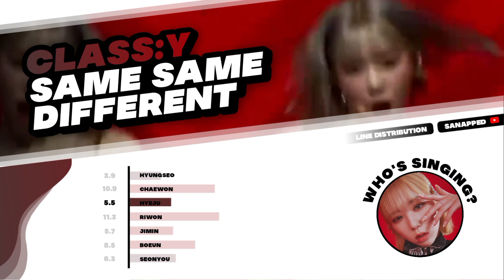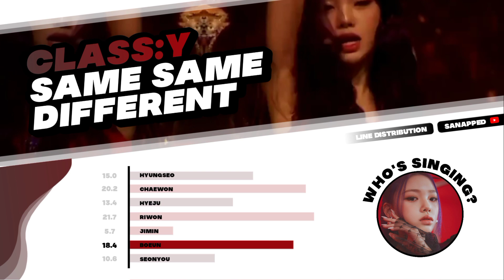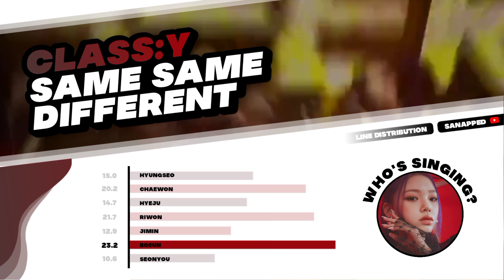CLASS:y (클라씨) "Same Same Different" | Line Distribution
→class:y same same different line distribution

⠀ ⠀✎ ranking ! . . .
001: boeun 25.4
002: riwon 21.7
003: chaewon 20.2
004: hyungseo 15.0
005: hyeju 14.7
006: jimin 12.9
007: seonyou 10.6

♯ Apps I use for editing (ANDROID) ⋮

PIXELLAB
⤷for the thumbnail & layouts.

VIDMATE
⤷for downloading the video or audio.

♯ It would be better if you don't copy any of my layout, thumbnails & etc. You are free to ask permission from me but kindly put proper credits if you're ever gonna copy anything that's from my own idea. Thank you!